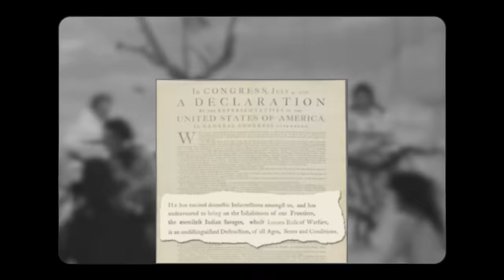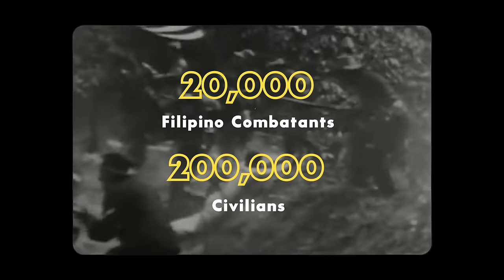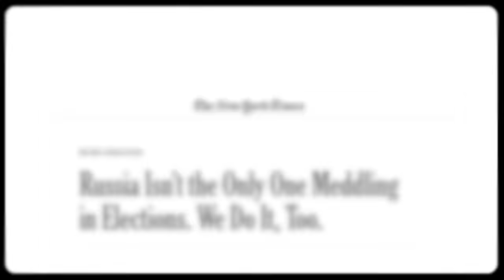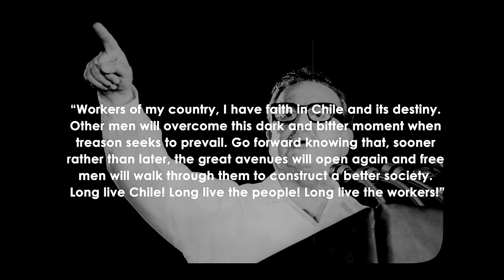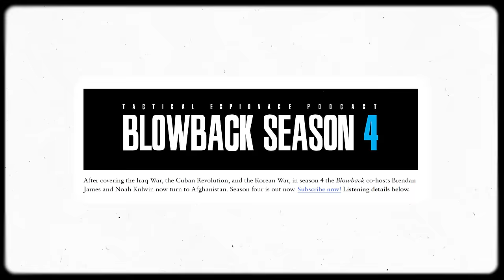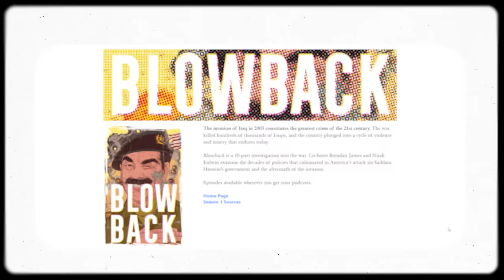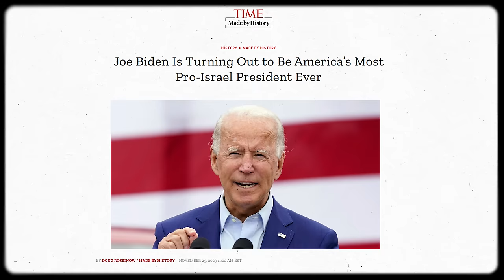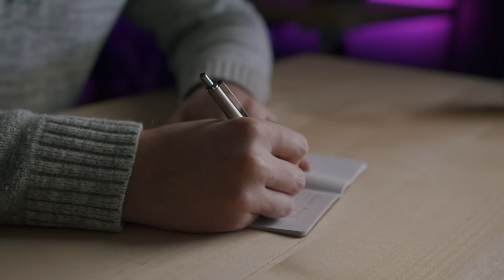Are We The Baddies?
As uncomfortable as it may be to find flaws in your home country, wherever that may be, it's an important part of being an informed citizen. While it's good to call the US out on individual failures, it's becoming increasingly important to help people understand that the US *as a whole* is the problem. In this episode, we'll take a brief stroll through the bloody history of the US empire and answer that age old question...are we the baddies?

Are We The Baddies? – Second Thought

Citations and Further Reading:

General info on US crimes and the problems of capitalism:
Washington Bullets - Vijay Prashad
Rogue State - William Blum
Killing Hope - William Blum
Endless Holocausts - Mass Death in the History of the United States Empire - David Michael Smith
The Jakarta Method - Vincent Bevins
School of the Americas: Military Training and Political Violence in the Americas - Lesley Gill
The Triumph of Evil - Austin Murphy
Spooks - Jim Hougan
The Capital Order: How Economists Created Austerity and Paved the Way to Fascism - Clara E. Mattei
The Counterrevolution of 1776 - Gerald Horne

Genocide of the Native Americans, Slavery:
An Indigenous People's History of the United States - Roxanne Dunbar-Ortiz
American Holocaust - David Stannard
Trail of Tears: The Rise and Fall of the Cherokee Nation - John Ehle
Hitler's American Model - James Whitman

A War of Frontier and Empire: The Philippine-American War, 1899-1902 - David J. Silbey

War crimes during the Vietnam War:
Kill Anything That Moves: The Real American War in Vietnam - Nick Nurse

Chain of Command - Seymour Hersh
The Ballad of Abu Ghraib - Philip Gourevitch, Errol Morris

Open Veins of Latin America - Eduardo Galeano
Cuba and its Neighbors - Arnold August
Chile 1973: The Other 9/11 - David Francois

Palestine:
The Ethnic Cleansing of Palestine - Ilan Pappe
Shell Shocked - Mohammed Omer
Apartheid Israel - Sean Jacobs, Jon Soske
On Palestine - Noam Chomsky, Ilan Pappe
Freedom is a Constant Struggle - Angela Davis